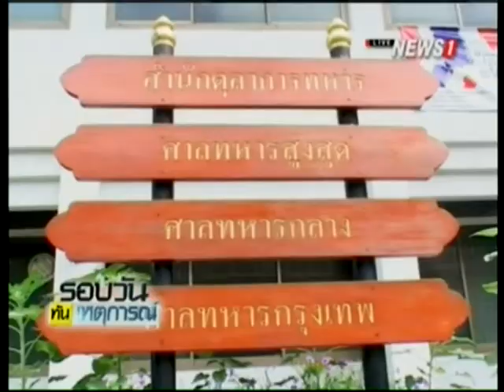ศาลอนุมัติหมายจับ "ชายแขกขาว" ท่าทีพิรุธที่เข้าศาลทหารก่อนวันฝากขัง "บิลาล-เมียไรล"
2015/10/03 ศาลอนุมัติหมายจับ "ชายแขกขาว" ท่าทีพิรุธที่เข้าศาลทหารก่อนวันฝากขัง "บิลาล-เมียไรล"